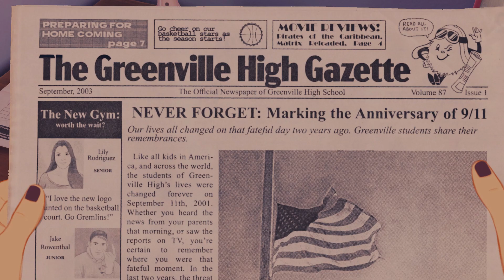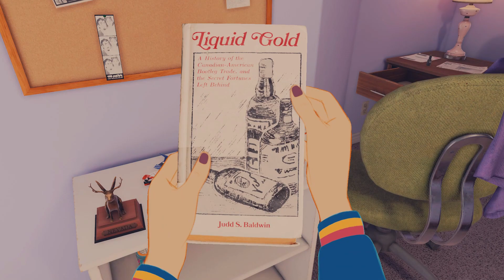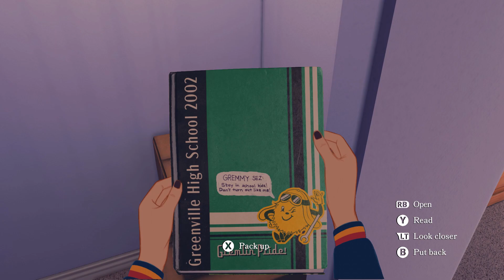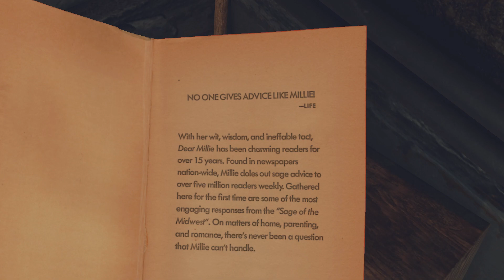Need A Chill Story Game? Say No More! | Open Roads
GTE STARZ 2024